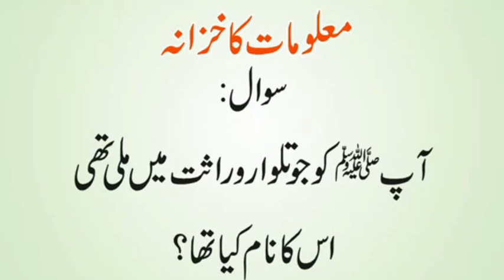Kis Nabi Ke Liye Jannat Se Hoor Lai Gai | Sab Se Lambi Quran Ki Wahi Konsi Ha | Urdu & Hindi Riddles